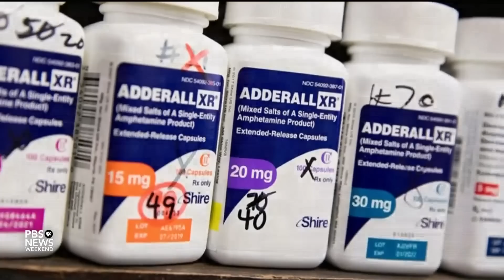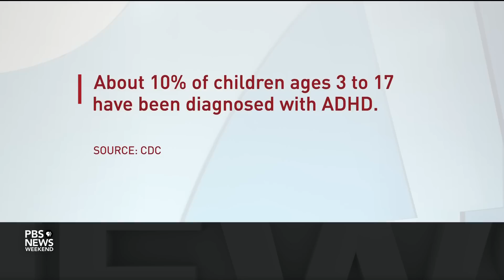What’s causing current shortages of baby formula and medicine for kids?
From baby formula to children’s medicine, parents are being battered by a wave of shortages. Chabeli Carrazana, economy reporter for The 19th, joins Ali Rogin to discuss what’s missing on store shelves and the effect it’s having on families.